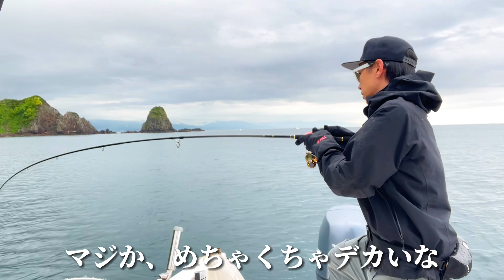【北海道】ヒラメ釣り必勝！噴火ワインド釣法でビッグサイズ降臨【噴火湾】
北海道噴火湾（内浦湾）のヒラメ釣り！ビッグサイズを追い求めて豊浦マリーナから出港！このエリアの鉄板釣法「噴火ワインド」武器にターゲットを狙うも、予想外の事態に心が揺らぐ…⁈それではレッツゥゥゥゥ、ロマァァァァン😆🤟

【タックル紹介】
DAIWA LURENIST96ML
DAIWA LEGALIS LT 4000D-CXH
PE1.2 リーダー フロロ16lb

Barkly PowerBait MaxScent
Flatnose Minnow 4inch

【ほそロマン】
ロマンを求める北海道の釣りパリピTikToker♪
PPP STUDIO所属クリエーター

四季の美味しい魚を釣って捌いて食します。
太平洋はプレジャーボート／日本海はゴムボート・遊漁船